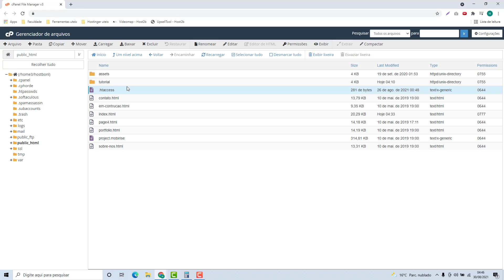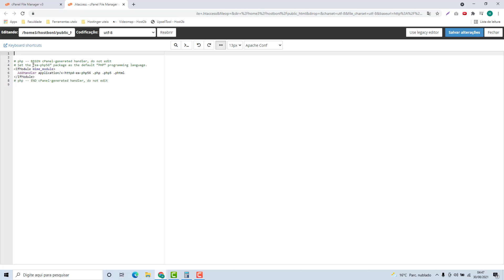Como Editar Arquivo Htaccess na A2 Hosting (Rápido e Fácil) 2021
Aprenda Como Editar Arquivo Htaccess na A2 Hosting facilmente e em poucos minutos